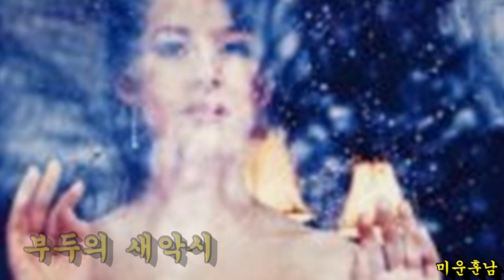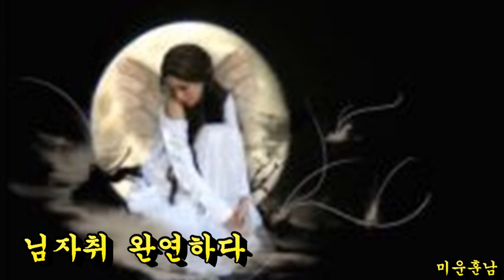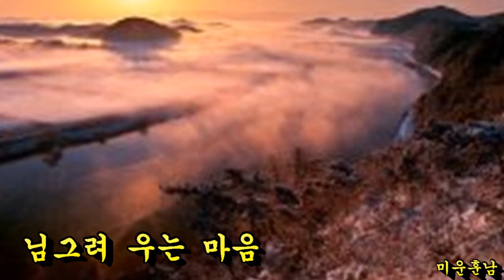목포의눈물 - 나훈아